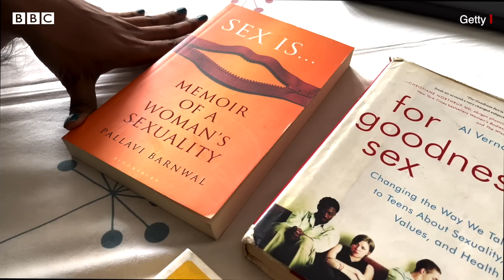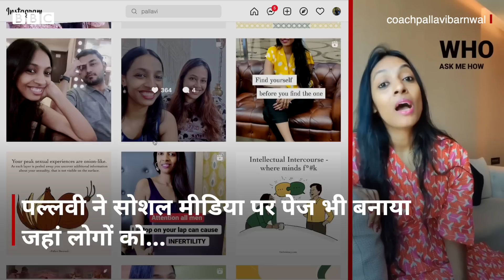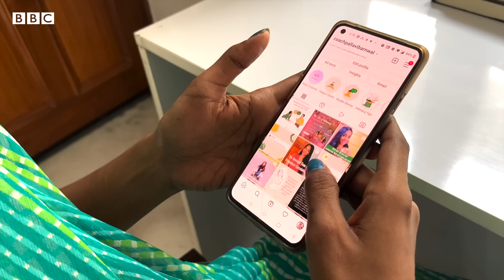Sexuality Coach कौन होते हैं और इनका क्या काम होता है? (BBC Hindi)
क्या आपने कभी सेक्शुअलिटी कोच के बारे में सुना है? भारत में सेक्स शब्द सुनते ही लोग कई कल्पनाए करने लगते हैं. सेक्शुअलिटी कोच का क्या काम होता है, जानने के लिए देखे ये वीडियो.

वीडियोः बुशरा शेख़